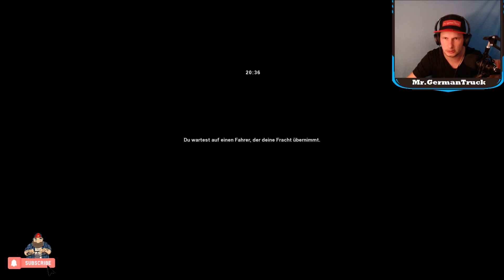[ETS2 v1.37] Ownable Vang Trailer with many Animation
Author:Santa Muerte (Dennis)
▬▬▬▬▬▬▬▬▬▬★ஜ۩۞۩ஜ★▬▬▬▬▬▬▬▬▬▬

My Equipment...

Spiele/Games:
📌 SCS Trailerpack
📌 Camera Mod from the Videos
📌 Tuning Addons by 50keda:
📌 No Charge Icon / Kein Ladesymbol